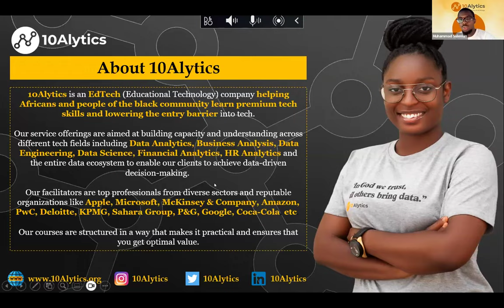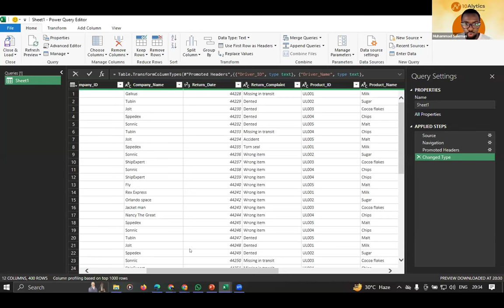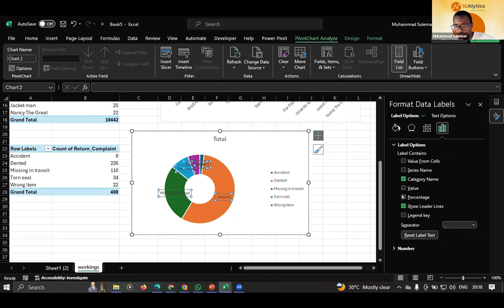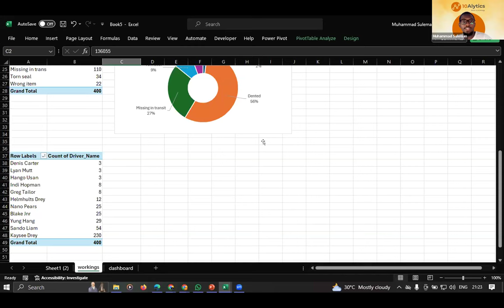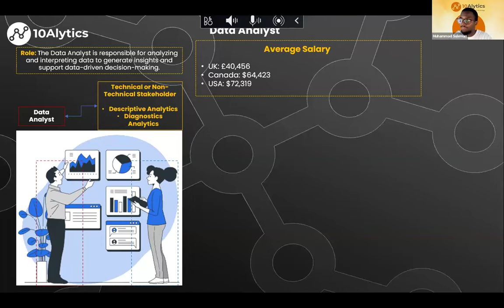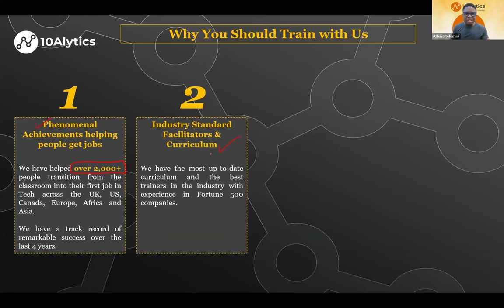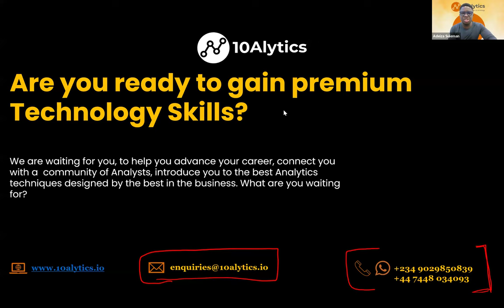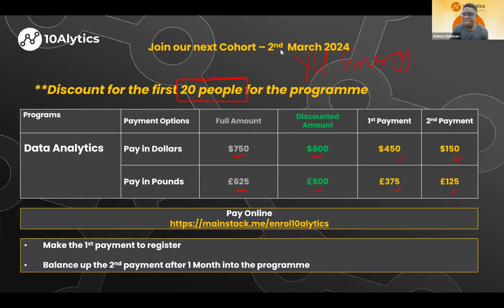Build Interactive Excel Dashboards that updates itself